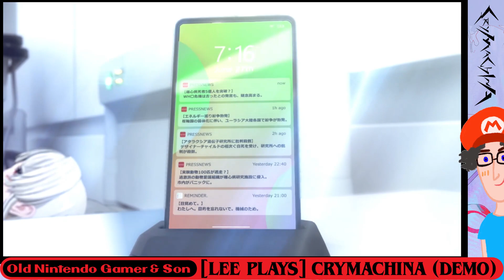[Lee Plays] CRYMACHINA (Demo)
Old Nintendo Gamer hacks and slashes through this action RPG demo.